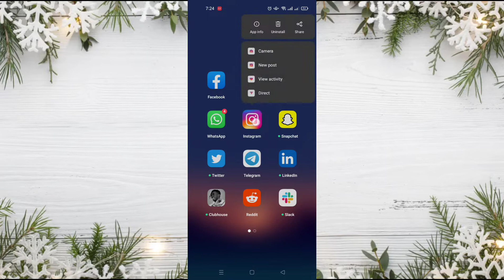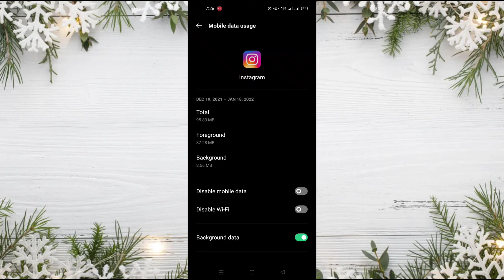طريقة قطع الانترنت عن الانستقرام بدون برامج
في فيديو اليوم قدمنا لم طريقة القيام بقطع الانترنت عن تطبيق الفيسبوك بكل سهولة